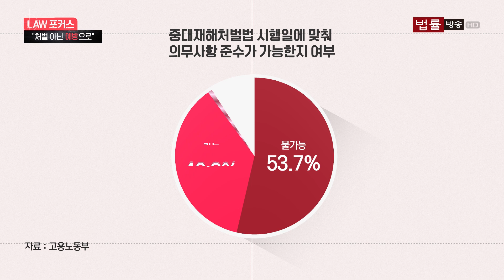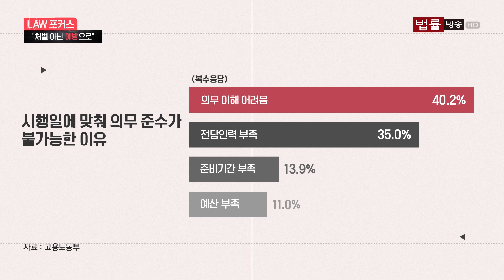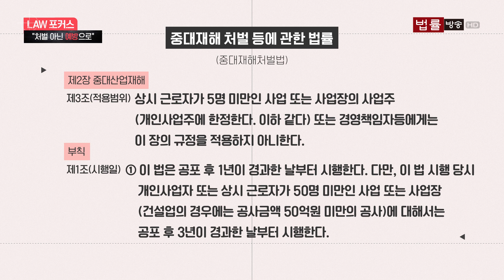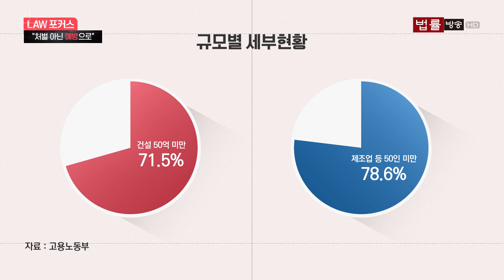[무방비 아닌 예방으로 ②] "당연한 내용이지만 '이것' 만은 고쳐져야"... 법조계가 지적한 중대재해법 '구멍'은 / 법률방송뉴스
▲신새아 앵커= 중대재해처벌법의 주요 내용과 산업안전보건법과의 차이점 살펴보고 왔습니다.

전문가들 말에 의하면 보호대상이 다르다, 또 바꿔 말하면 산업재해에 대한 책임 주체를 사업주에서 경영책임자와 법인까지 확대했다는 점이라는 건데요.

김 기자, 앞서 마지막 리포트에서 언급을 잠깐 했지만 경영계에선 혼란스럽다는 의견이 많이 나오고 있어요. 어떤 이유에서죠.

▲김해인 기자= 일단 통계를 통해 말씀드려 보겠습니다. 지난해 12월 중소기업중앙회가 ‘중소제조업 중대재해처벌법 준비 실태조사’ 결과를 내놓았는데요.